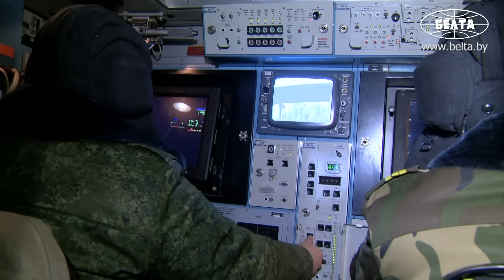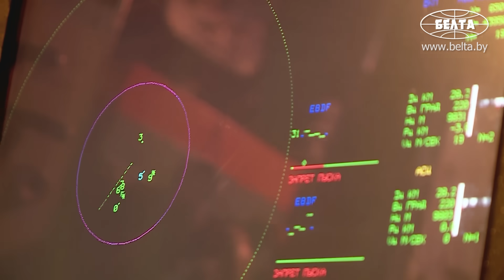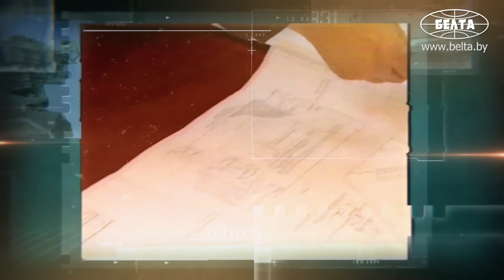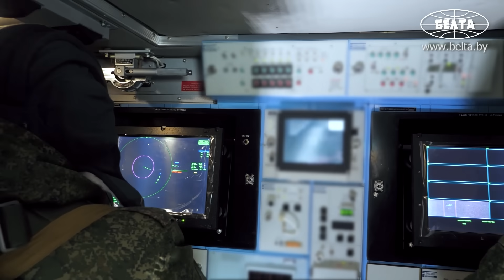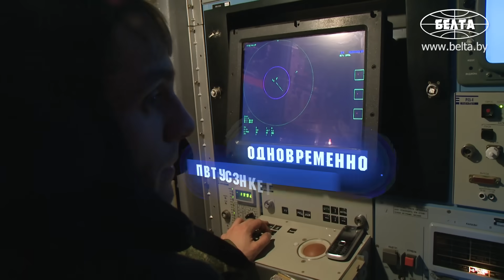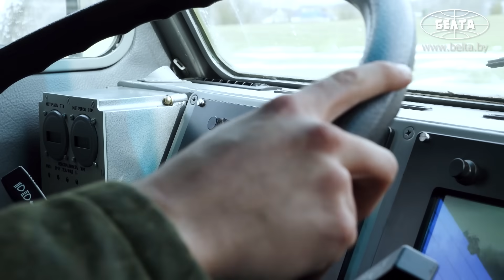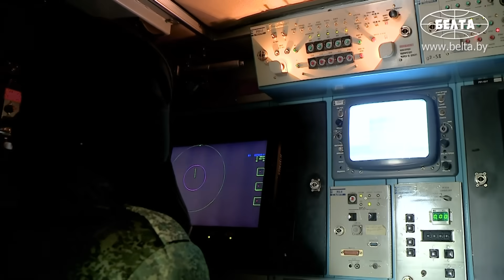Один залп батареи – 16 потерь врага! Что может ЗРК "Тор-М2"? // Характеристики машины // "Оружейка"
Зенитный ракетный комплекс "Тор-М2". Пожалуй, один из лучших образцов ЗРК малой дальности. Созданный для решения задач противовоздушной и противоракетной обороны с 2012 года он стоит на вооружении белорусской армии.

"Оружейка" – проект информационного агентства БЕЛТА и телекомпании "ВоенТВ" Министерства обороны о вооружении, военной и специальной технике белорусской армии. Зарекомендовавшие себя с советского времени, поступившие на вооружение в новой истории и перспективные образцы, которым только предстоит завоевывать доверие людей в погонах. Расскажем об оружии и покажем его в деле.

00:00 Гроза дронов, ракет и самолётов! // Как используют "Тор-М2"?

01:06 Защищает воздух без человека! Может работать автономно?

01:27 Видит ракеты из СТРАТОСФЕРЫ! // Дальность поражения целей;

01:57 Создавали более десяти лет! // Шедевр советских конструкторов;

02:44 Пускает ракеты вертикально! В чём плюс?

03:05 Три волны улучшений! Какая версия ЗРК в Беларуси?

03:27 Разворачивается за 3 минуты и видит до 48 целей!

03:59 Найти и уничтожить за 5 секунд! Как работает интеллект машины?

04:20 Пуск ракет, скорость – до 700 м/с! Далеко летят?

04:57 Один залп батареи – 16 потерь врага! Стрелять могут даже в движении?

05:37 Весит 30 тонн! Какая "максималка" на отечественном шасси?

06:10 Может проехать всю Беларусь почти два раза! // Запас хода машины;

06:26 Охраняют самые важные объекты страны!